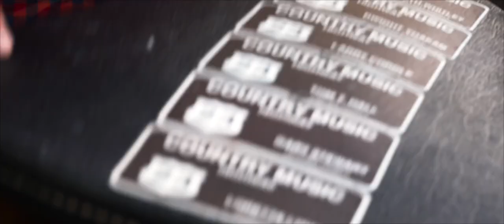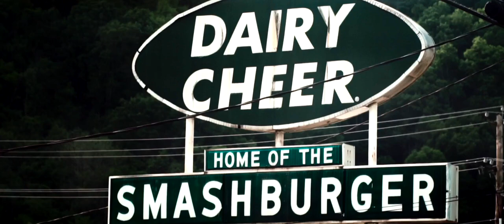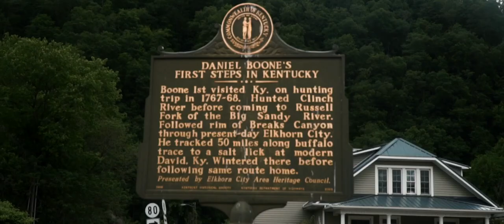Kyle Fields-Leaving Pike County(Official Music Video)